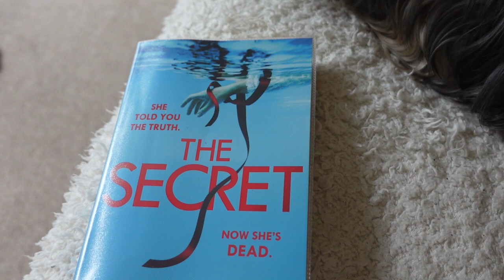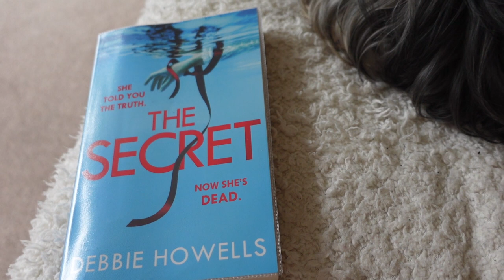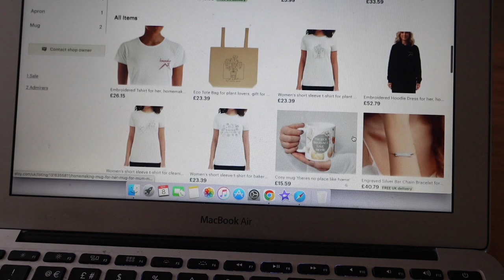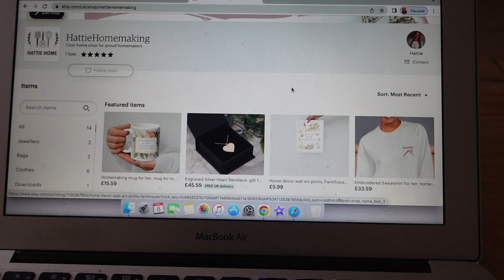Cosy days at home - homemaking, cleaning & getting healthier vlog!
Homemaking vlog of cooking, cleaning and getting healthier!
Homemaker etsy store